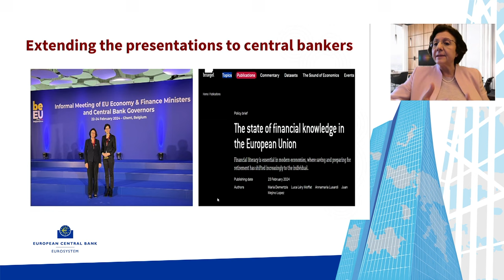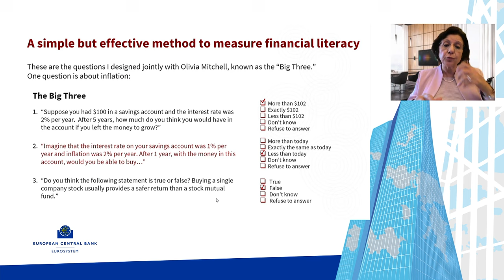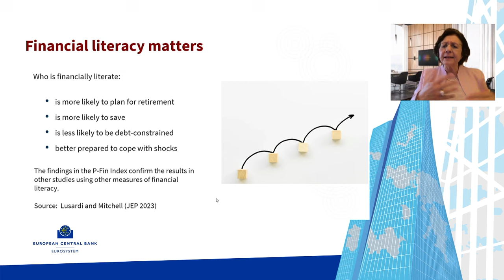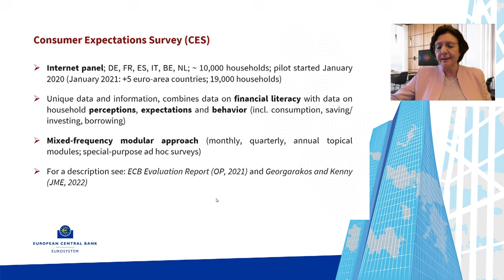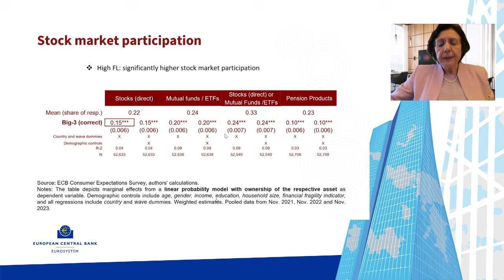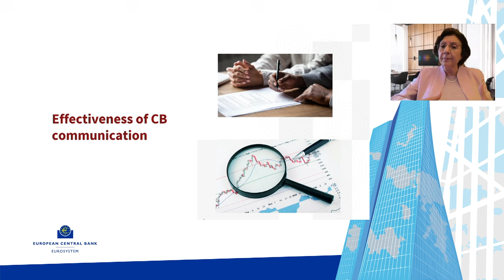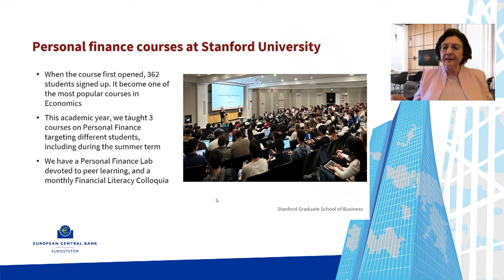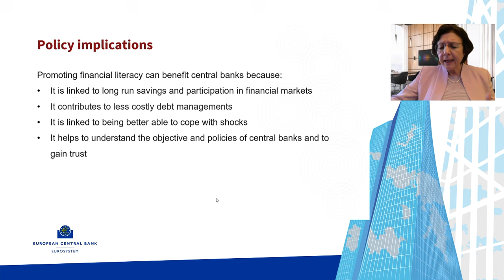5th Joint BoC - ECB - NY Fed Conference - Keynote Day 1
Keynote – Financial Literacy: Why Should Central Banks Care
Annamaria Lusardi, Stanford University

Keynote chair: Isabel Schnabel, Member of the Executive Board of the ECB